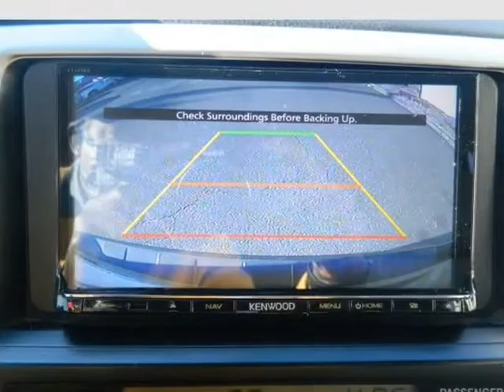2006 Toyota 4Runner SR5 V6 Auto Navi backup Camera Bluetooth Excellent Condition 142k Miles...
472 Cobb pkwy N
MARIETTA